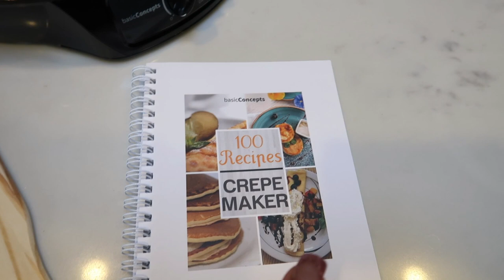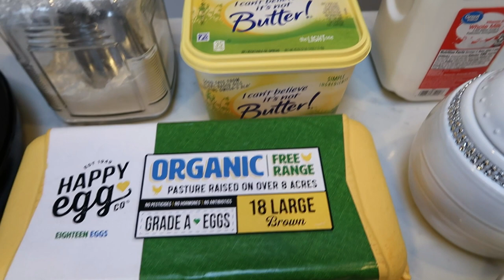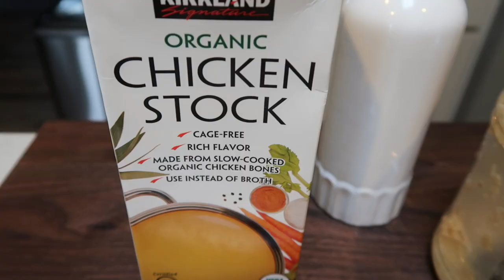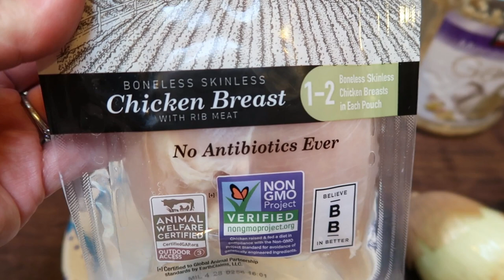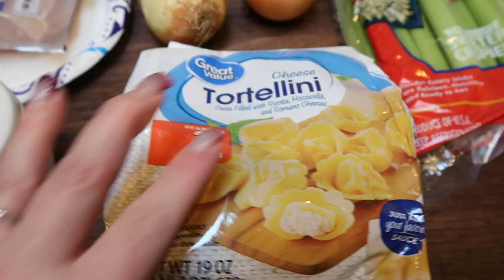WEEKLY MEAL PREP (with NO oven!) FOR WEIGHT LOSS | CREPES | CHICKEN TORTELLINI SOUP | BERRY COBBLER!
HAPPY MONDAY! I have 3 delicious recipes for you that do NOT require a oven!!  Crazy as that sounds, these recipes are amazing!  All of todays recipes are on my website below!!   Enjoy!  XO

BASIC CONCEPTS CREPE MAKER:

🎉NEW CHANNEL!!! 🎉

Code- jennswwjourney

Code- jennswwjourney

💌HAPPY MAIL!!!💌
Jenn Clayton